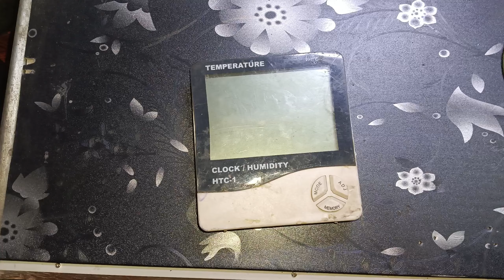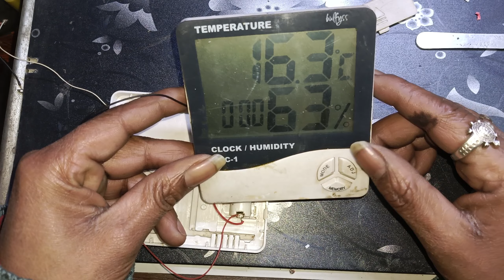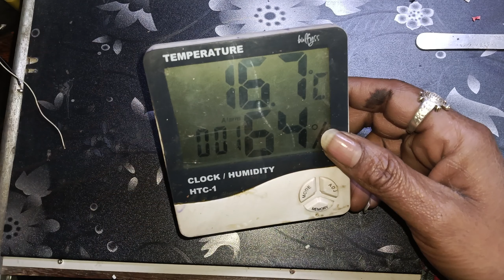Humidity And Temperature Meter || How To Repair Temperature Meter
stv
sai techvision
computer technical videos
computer tech videos
computer tips and tricks
technical videos in hindi
tips and tricks in hindi
education videos
motivational video
sanjay maurya
humidity and temperature meter
best temperature and humidity meter
humidity meter
humidity meter hindi
humidity meter reviews
htc humidity meter
htc 2a thermometer and humidity meter